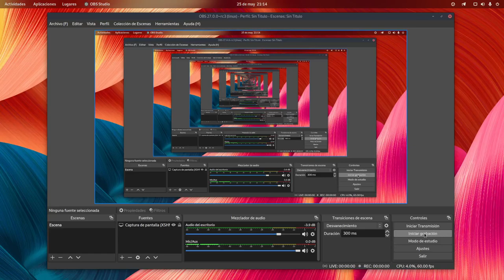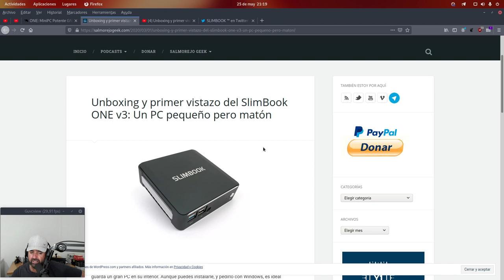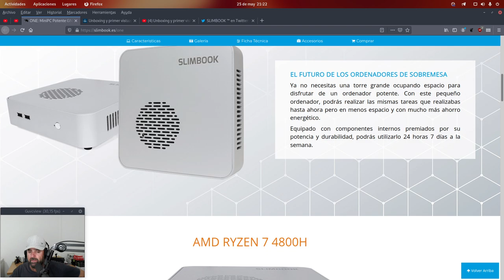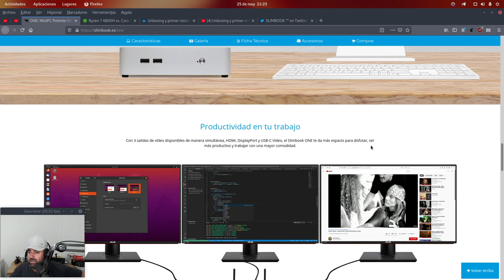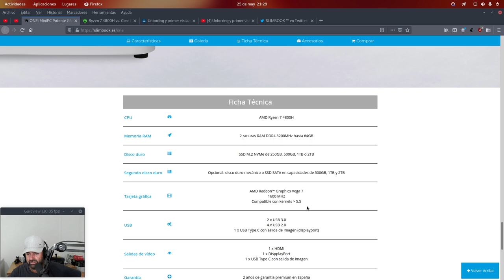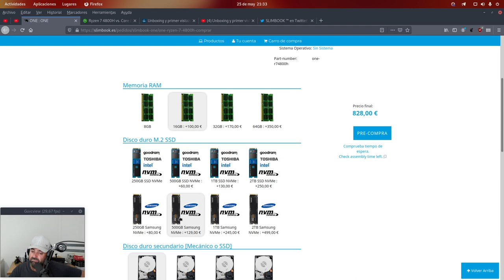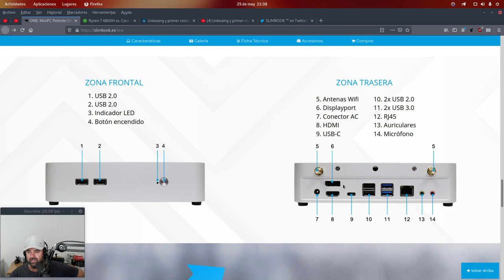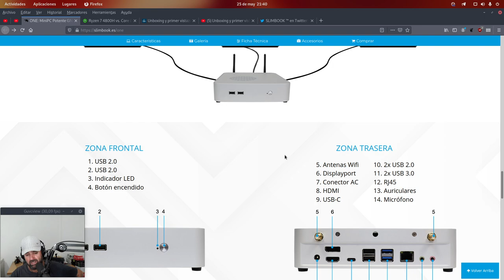Nuevo SlimBook ONE AMD Ryzen: La compañía española cambia el rumbo de su mini PC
La marca ensambladora con sede en Valencia España, SlimBook, acaba de lanzar nuevo mini PC, su línea SlimBook ONE.

En este nuevo ONE han abandonado Intel y han apostado por AMD Ryzen. Además siguen ofreciendo multitud de opciones en puertos y conectividad.

¿Cómo lo ves?